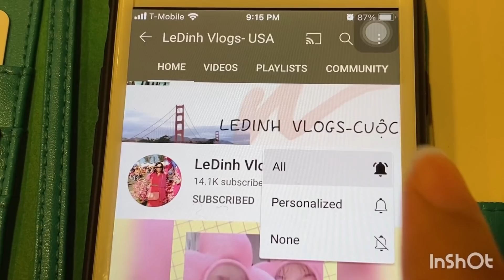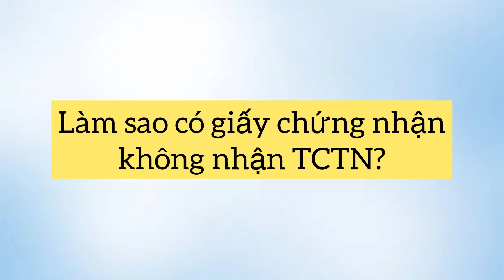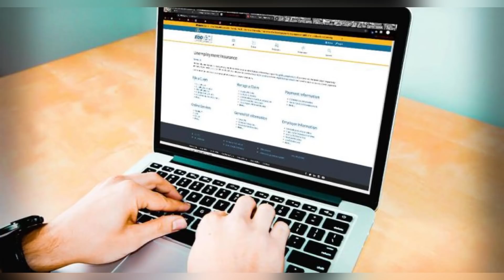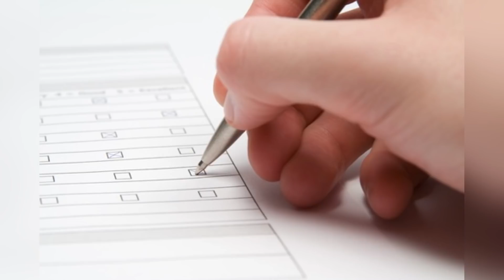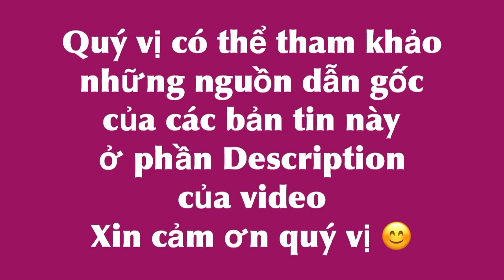#366]TB sắp cắt TN? EDD tweet? Câu 3 Y/N(Part time?Trường đóng cửa?Con còn nhỏ?)Chứng minh hết $TN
LeDinhvlogsUSA#cuocsongmy#cattienthatnghiep#California#edd